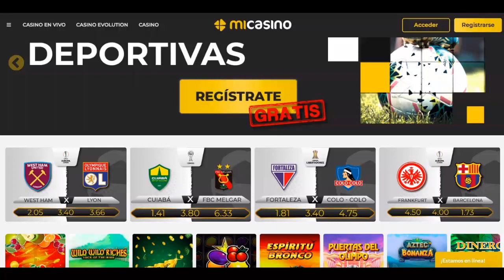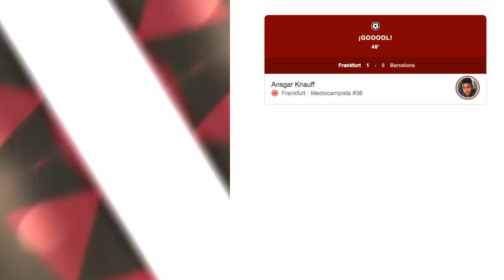GOL DEL FRANKFURT AL BARCELONA / FRANKFURT VS BARCELONA